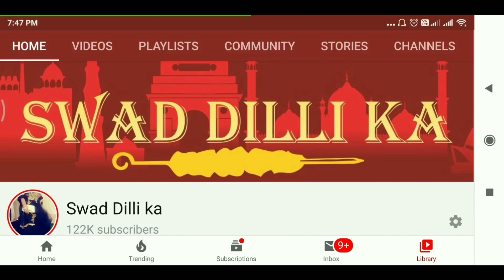Mishti Doi recipe traditional Bengali sweet yoghurd सब से आसान तरीका mishti dahi Recipe in hindi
Mishti doi is a classic Bengali sweet made with milk, curd culture and jaggery or sugar. The jaggery used traditionally to make mishti doi is palm jaggery. In Bengali language ‘mishti’ means sweet and ‘doi’ is curd. In hindi language mishti doi can be called as meetha dahi.

The method of making mishti doi is different than making a simple curd or dahi. The milk is thickened and reduced first and then palm jaggery is added. When the milk becomes warm, curd is added. This mixture is then allowed to set for some hours.but in this videi we prepare with caramelized  sugar.